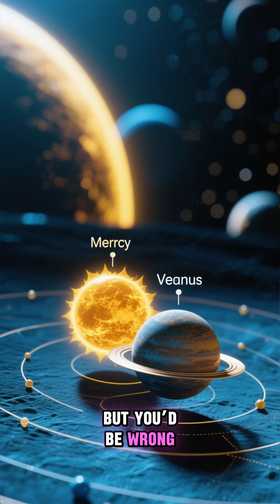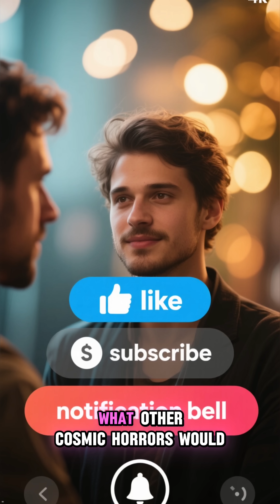Venus is Literally Hell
Venus is hotter than Mercury despite being further away due to greenhouse gases. The pressure is like being 1km underwater. It crushes metal probes instantly. 🔥🌡️